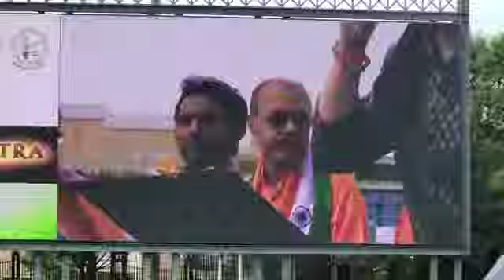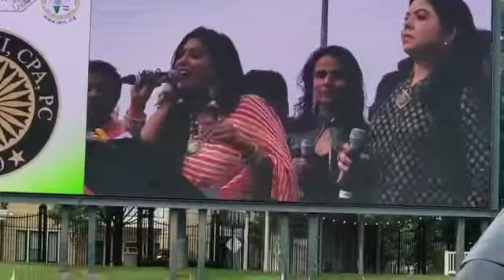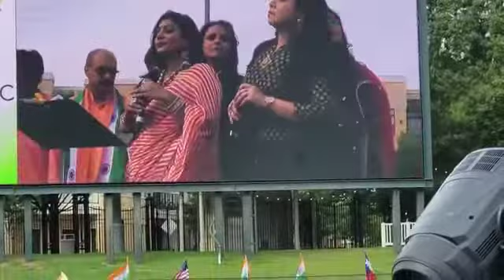DBP-Rang-Jamake-IANT Show 20Aug2022 - Part 2